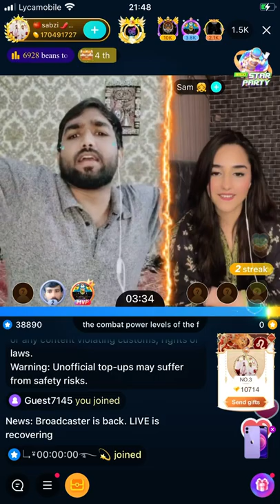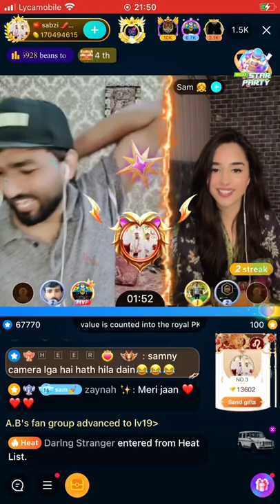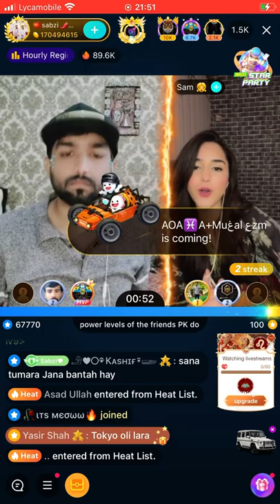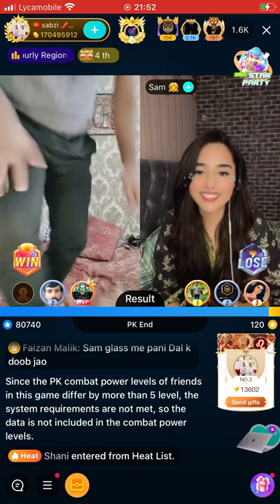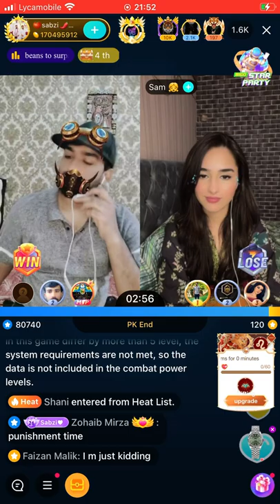Malak sabziwalay vs Sam punishment PK Pakistani Bigo